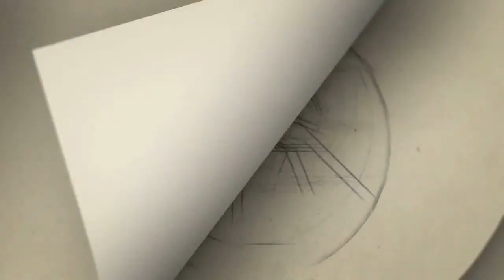உதயநிதி ஸ்டாலினுக்கு முதல்வராகும் யோகம் இருக்கு -ஜோதிடர்கள் | Udhayanidhi Stalin Arasiyal news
Udhayanidhi Stalin new movie Udhayanidhi Stalin politics news introll break

Gategory   : people & Blogs
Category
People & Blogs